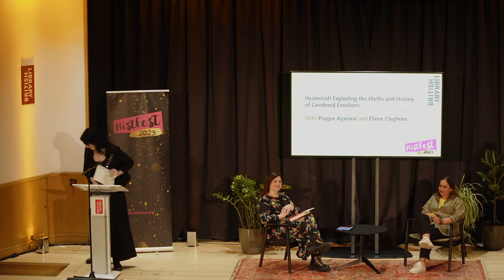Hysterical! The myths of Gendered Emotions. Pragya Agarwal in conversation with Elinor Chelghorn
Following her acclaimed books (M)otherhood and Wish We Knew What to Say: Talking with Children About Race, Professor Pragya Agarwal considers the history of gendering emotions, from the Wandering Wombs of Ancient Greece to Sigmund Freud’s ‘hysterical’ female patients – and beyond.

Do men and women really feel differently? And is our understanding of mental health determined by a set of unscientific, not to mention misogynistic, assumptions?

Prepare to get angry – but also better informed – as Prof Agarwal shares her findings with Dr Elinor Chelghorn, author of Unwell Women: A Journey Through Medicine and Myth in a Man-Made World.